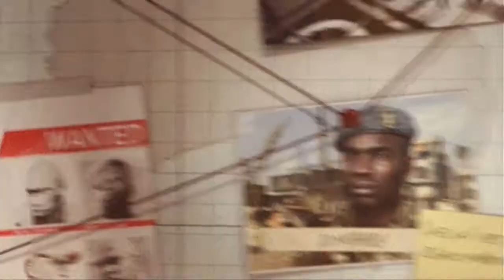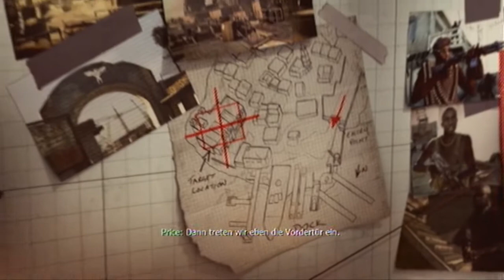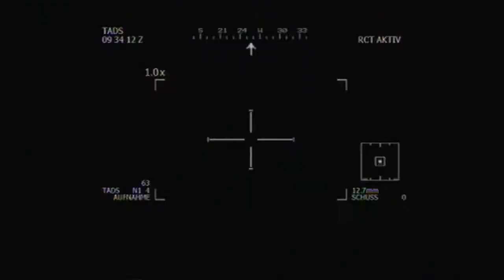Let's Play Call of Duty Modern Warfare 3 #08 [Deutsch] [HD] - Jagt auf Waraabe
Ego-Shooter von Infinity Ward / Activision